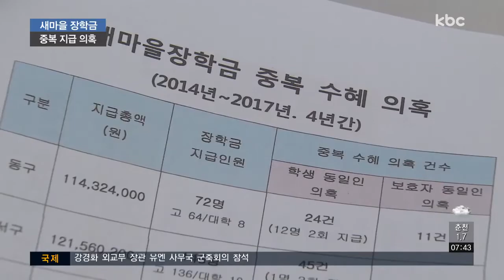'특혜 논란' 새마을장학금, 중복수혜 논란까지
새마을회 소속 자녀들을 대상으로 하는 새마을 장학금이 광주에서 40년째 지급되고 있습니다.

혈세를 특정 단체 회원 자녀에게만 장학금으로 지급하며 특혜 논란을 빚었는데, 중복 지급 의혹까지 제기됐습니다.